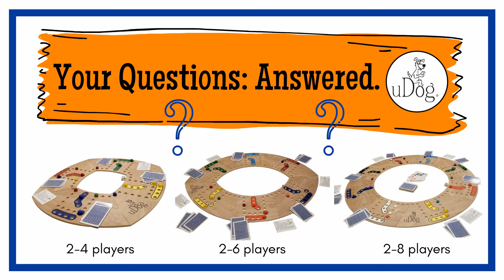uDog Q&A: Object of the game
A quick overview of the object of the game of uDog.